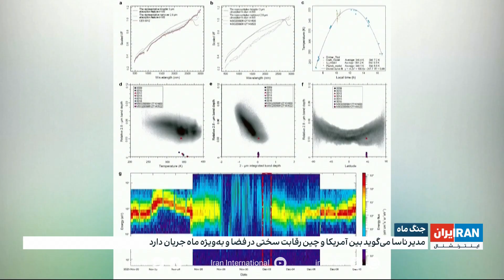رقابت برای کنترل فضا به‌ویژه ماه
مدیر ناسا می‌گوید بین آمریکا و چین رقابت سختی در فضا و به‌ویژه ماه جریان دارد

گزارش توماج طاهباز، ایران اینترنشنال